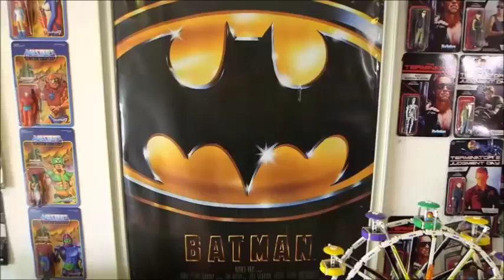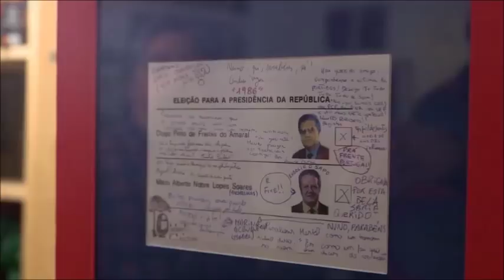A cave de Nuno Markl | Missão 100% Português | RTP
António Raminhos acha que Nuno Markl é daquelas pessoas que colecionam tudo e não deitam nada fora.